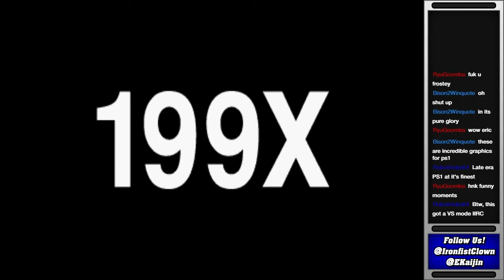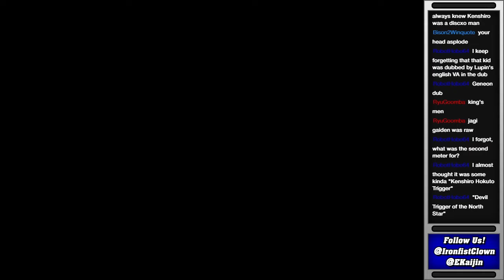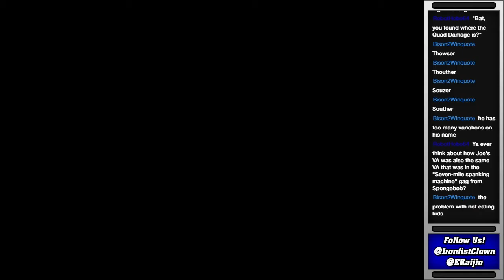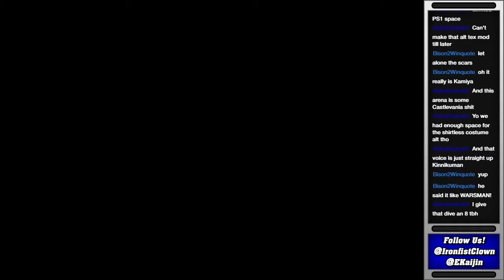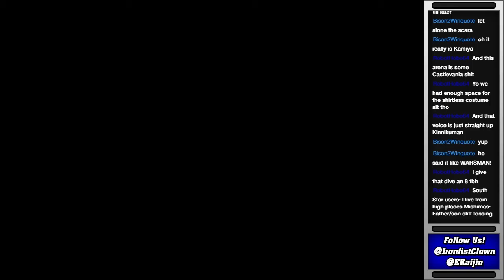Fist of the North Star (PS1) (#1): Swerved Start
Streamed: December 3rd, 2020